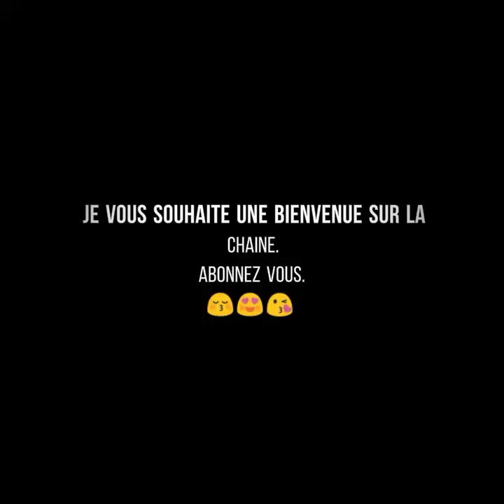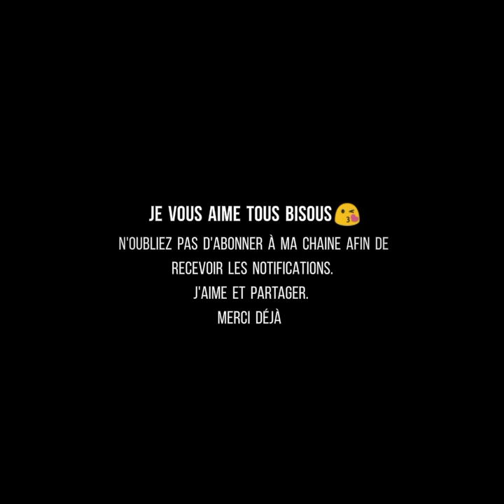ki sa ki Saint-Valetin daprè ou😍💃 (mesye dam rale plum nou ak kayen pran not)